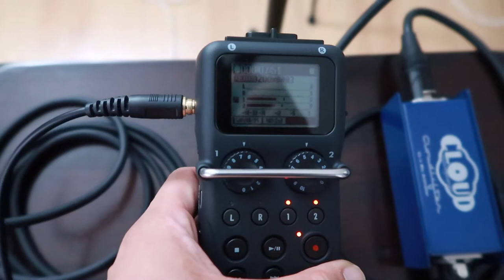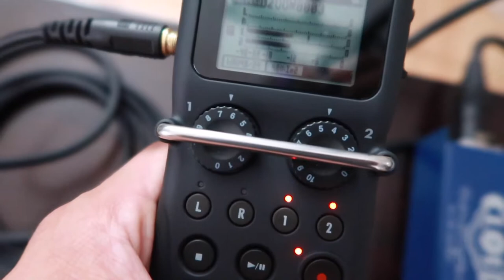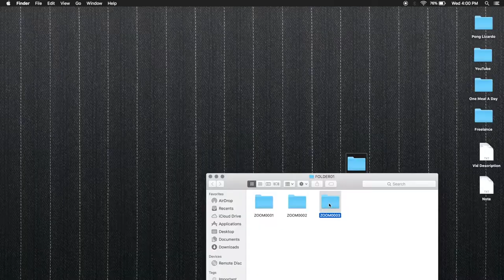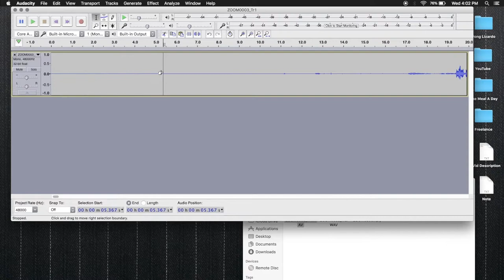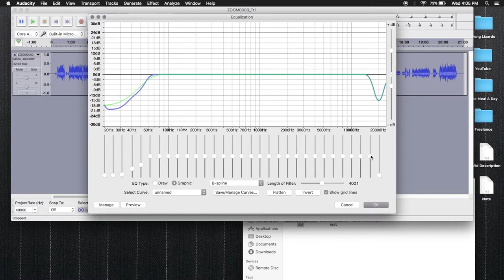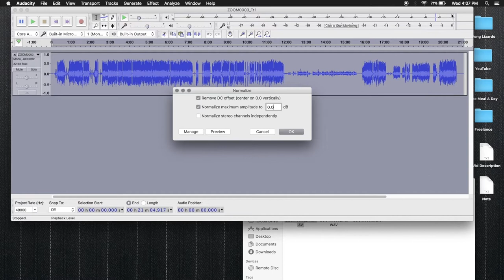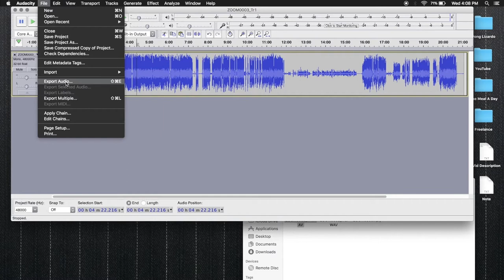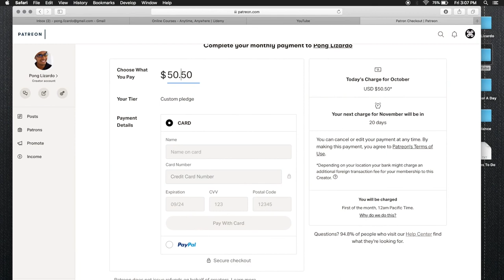XM8500 With & Without CloudLifter + Audio Post-Processing in Audacity Comparison / Test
Zoom H5

In our last microphone video, We're comparing the Behringer XM8500 Ultravoice with and without the CloudLifter. Then I'll show you how I do my audio post-processing in Audacity for my podcast. You'll hear the XM8500 processed audio vs unprocessed audio. This audio comparison / test video includes:

[1:00] Same audio recording level XM8500 w/ CloudLifter vs XM8500 w/o CloudLifter

[3:00] Same gain knob at lower levels XM8500 w/ CloudLifter vs XM8500 w/o CloudLifter

[5:09] Same gain knob at higher levels XM8500 w/ CloudLifter vs XM8500 w/o CloudLifter

[7:00] XM8500 Post-Processing in Audacity

[13:17] XM8500 Processed Audio vs XM8500 Unprocessed Audio

The exact parameters of this test could be seen in the video.

Bitcoin: 1DenHCrbUfVgUb9sFnbPiBTTVwv7LTTCPn
Litecoin: LQfGbtabomJYcT6Nb5rF2DJTkoq1wdv2Ky
Zcash: t1KrmvaB2ayFZrapkq9o77db6MsAHWZozky